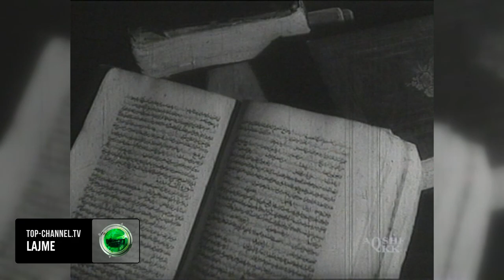Top Channel/ Historia e 80-vjeçarit nga Elbasani që besimin nuk ja pengoi dot as komunizmi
Për besimtarin 80 vjeçar, Halil Lika, nga fshati Labinot i Elbasanit ky ishte muaji i 68 i ramazanit që agjëroi.

“Unë nuk e di a kam agjëruar apo jo. Nuk dua ta di as për bukë dhe ujë e asgjë tjetër.”- tha Halil Lika.

“Skam lënë një ditë ramazani që 12 vjeç. Që kur isha i vogël kur prindërit ngriheshin për syfyr çohesha dhe unë. e në prindërit harronin të më çonin se u dhimbsesha, atëherë unë agjëroja pa ngrënë syfyrin kështu i detyroja ata që të më zgjonin çdo natë. “- tha Lika

Shkronjat e parë që mësoi besimtari të lexonte nuk ishin të gjuhës shqipe, por ato arabe.

Halili thotë se  është falur edhe atëherë kur komunizmi ndaloi besimin në Zot. Dhe se djegia e xhamive në Elbasan nuk e fashiti besimin e tij dhe të shumë besimtarëve të tjerë, të cilët praktikuan fenë islame fshehurazi në komunizëm

“Para 1967 ne shkonim tek hoxha dhe mësonin dhe mosha ime të gjithë dinë arabisht. U mbyll në 67′ dhe arritëm që xhumanë ta falnim në një shtëpi. Por ramë në erë dhe ishte lajmëruar sekretari i partisë  dhe na tha xhaminë e ka mbyll shteti dhe gjynahet le ti marë shteti. Kështu që ju lutem shumë mos na bëni me fjalë se në Labinot falet xhumaja.Dhe prej asaj dite ne pastaj ikëm me një shtëpi tjetër. “- tha Lika.

Në diktaturë besimi në Zot ndëshkohej.

“Kur të spiunonte tjeri që filani agjëron të jepte një karamele dhe të detyronte ta haje. Ose të bënin karikaturë tek grepi.”– tha besimtari Halil Lika

E nëse partia mësonte se në shtëpinë e Halilit, mbahej Kurani, meraku më i madh i myslimanit ishte me fundit që do të kishte libri i shenjtë.

“Frika kisha se mos ma shikonin Kuranin, pas ma digjnin dhe me hidhnin në ndonjë vend të pisët.”- tha besimtari Halil Lika.

Halili të gjitha këto i cilëson si sfida që duhet t’I kapërcejë cdo besimtar I fesë islame. Ai beson se të gjitha këto të vërteta shkruhen në ditët e muajit të shenjtë.  Falë besimit Halili thotë se parajsën e gjeti edhe në tokë . Vizita në Mekë dhe Medinë për të ishte si të zbulonte mrekullitë e kësaj bote.